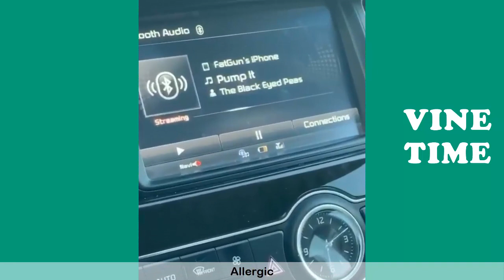Best Tik Tok of Austingeter (W/Titles), Funny Austingeter Tik Toks October 2020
Best of Austingeter Tik Tok October 2020 (W/Titles)